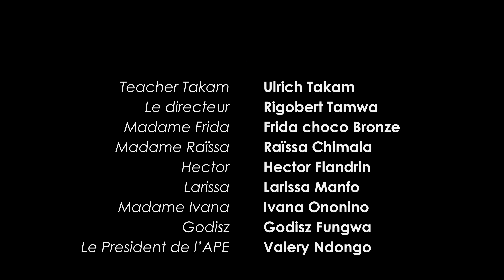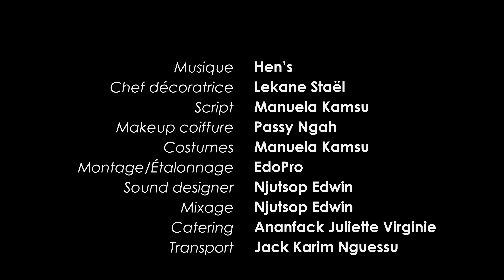EKOLE PUBLIK SAISON 2 EPISODE 20 , la reunion familiale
pendant que godiz se vente dans tout l'etablissement d'etre enseignant  sans avoir deja pris fonction , la maitresse frida quant a elle  semble etre sur une bonne piste pour L'ecole.

Réalisation  : Aissatou Njayou.

?? Lâche un like !

Screenplay : Ulrich takam, rigobert tamwa, Larissa manfo, valery Ndongo , frida choco bronze, Raissa chimala ,hector flandrin.

Bimoulee Prod